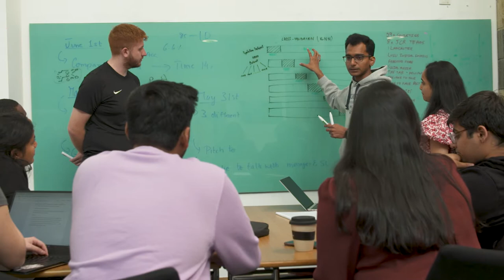Business Management (Entrepreneurship) at Lancaster University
Discover what it's like to study Business Management (Entrepreneurship) at Lancaster University.